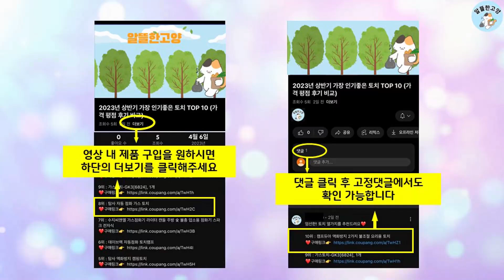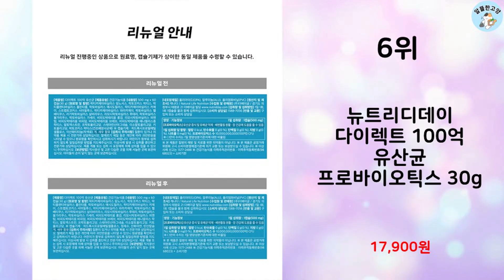2024년 상반기 판매순위 100억유산균 BEST 10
알뜰한 고양에서 2024년 상반기 인기 100억유산균 TOP 10을 소개해드립니다.

10위 : GNM 100억 유산균 60캡슐 / 프로바이오틱스 식물성캡슐

9위 : CJ 바이오코어 건강한 생유산균 100억 30p

8위 : 지큐랩 100억 생유산균 골드 450mg

7위 : 순수식품 100억보장 프로바이오틱스 17종 생유산균 360캡슐

6위 : 뉴트리디데이 다이렉트 100억 유산균 프로바이오틱스 30g

5위 : 지큐랩 100억 생유산균 골드 450mg

4위 : 퍼니트 리얼 100억 프로바이오틱스 듀얼 30g

3위 : 뉴트리디데이 다이렉트 100억 유산균 프로바이오틱스 30g

2위 : 뉴트리파워 프로바이오틱스 골드 100억 유산균 120캡슐 4개월

 감사합니다